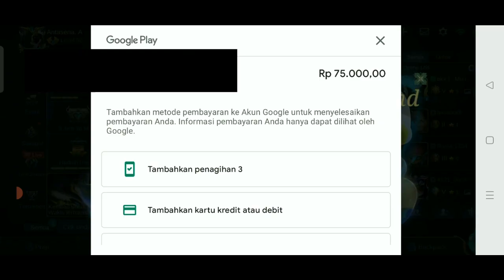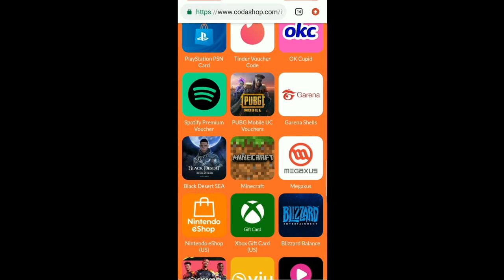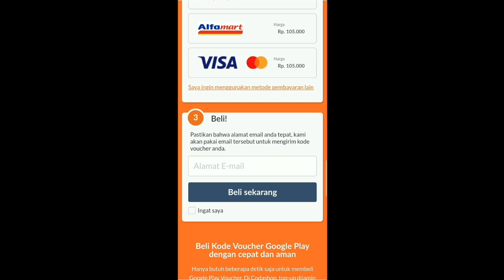CARA BELI SKIN ELITE MATHILDA FLORAL CROWN EVENT DIAMOND REBATE MOBILE LEGENDS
kali ini kita akan bahas cara kita beli skin elite mathilda floral crown